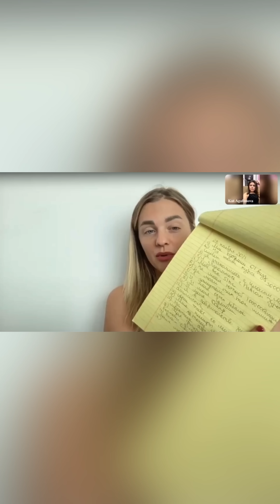Программируйте мозг! Как получить все, что хочешь | ЛЕГЕНДАРНЫЕ РАЗБОРЫ Александры Беляковой 🔥